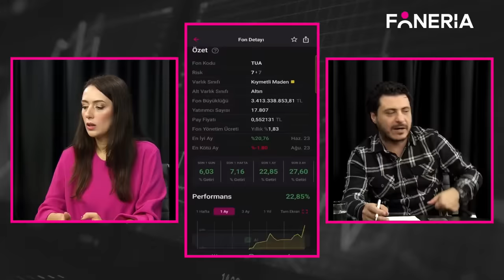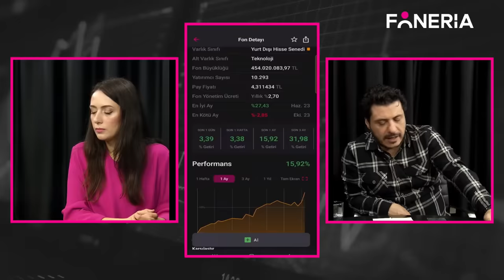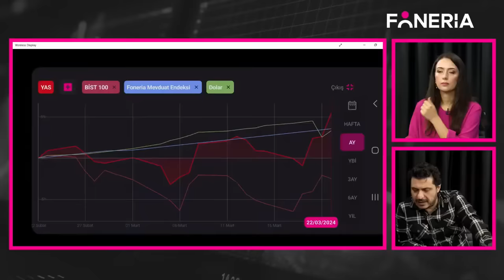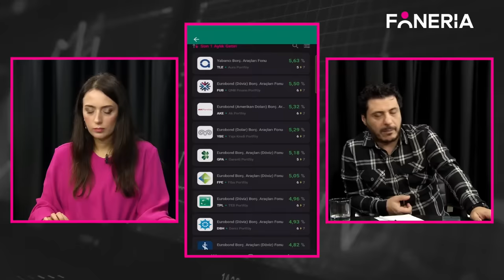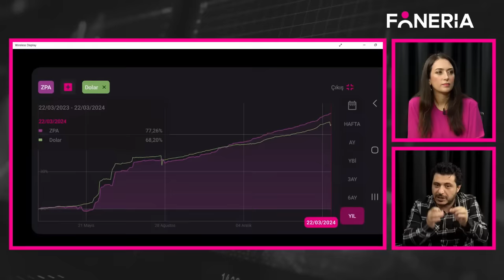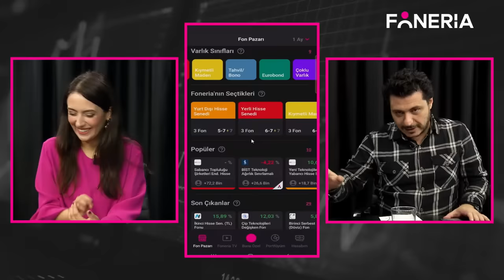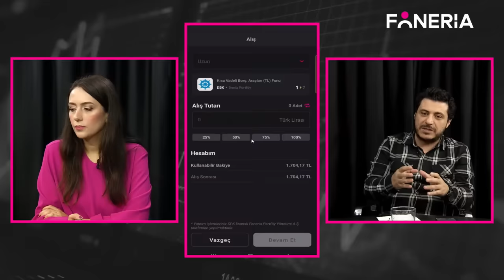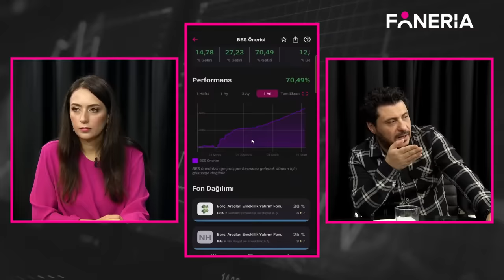Son 1 Ayda En Çok Kazandıran Fonlar I Altın, Dolar ve diğerleri…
Foneria Tv’de Bahar Özmen ile kazandıran fonları konuştuk!